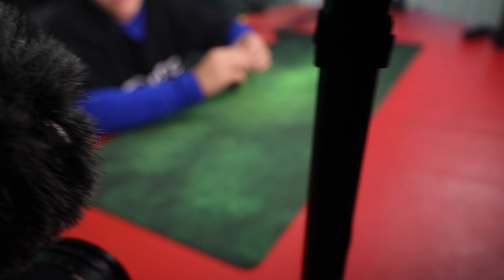Nuova poltrona gaming nella mia postazione da youtuber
La poltrona di Myfavour

le nostre attrezzature gaming
La mia palestra